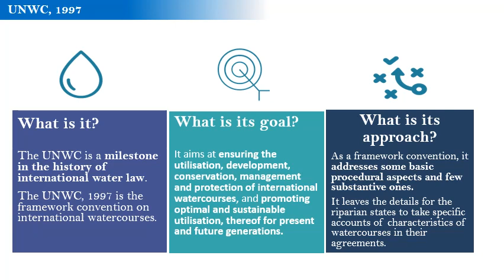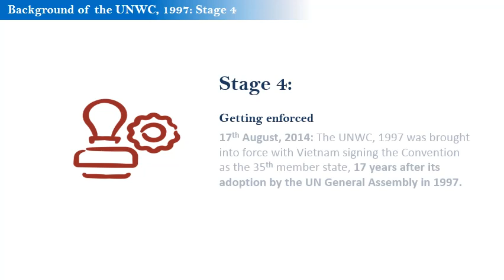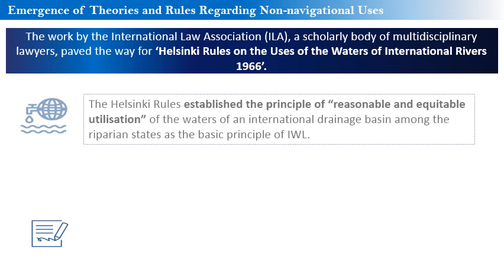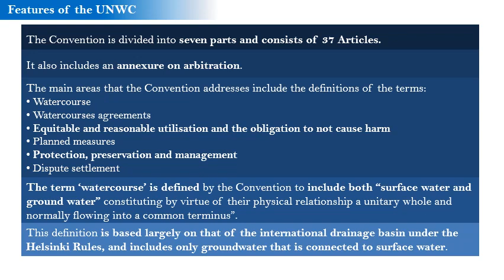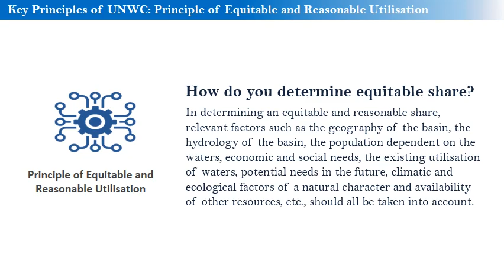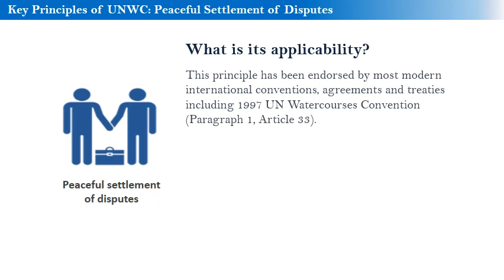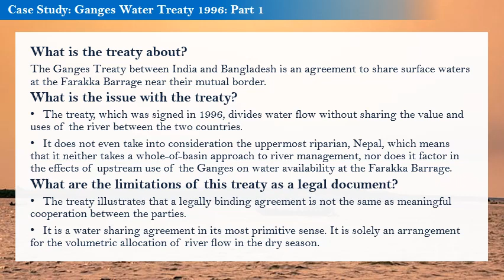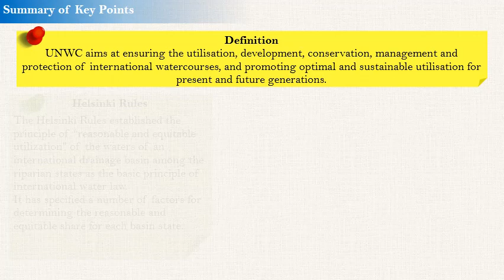Convention on the Law of the Non Navigational Uses of International Water courses